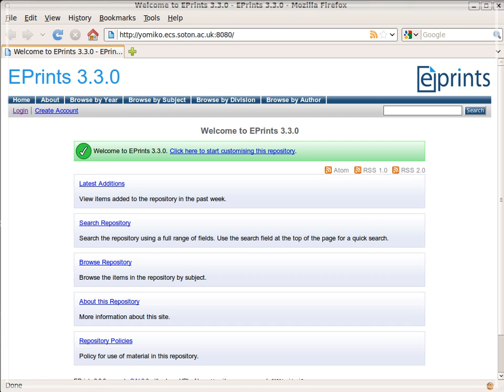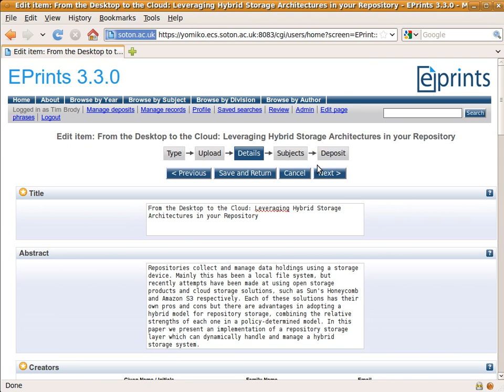Document metadata-extraction in EPrints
EPrints 3.3 will introduce the capability to on-demand extract metadata from uploaded documents.